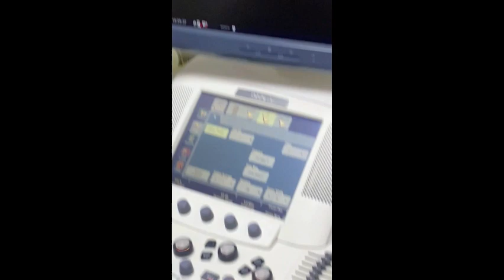How to do and practice ultrasound guided biopsy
An easy and simple way to practice taking an echo-guided biopsy.
 We make a phantom from the chicken breast with an olive inside. It is similar to a lump in the breast or a nodule in the thyroid gland.
 We determine its location with the echocardiogram, determine the entry point of the needle and the direction of the needle, and follow the course of the needle on the screen. When the needle head reaches the surface of the lump, we release the needle and take the biopsy.
 It is an easy, simple and cheap way to train